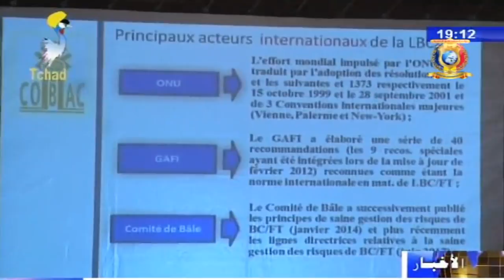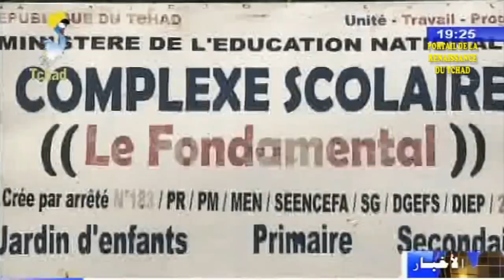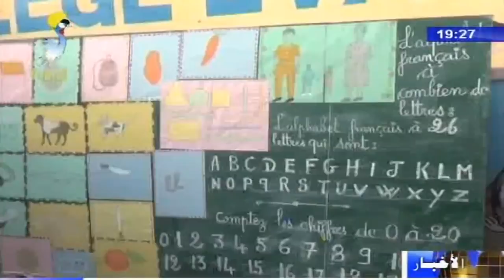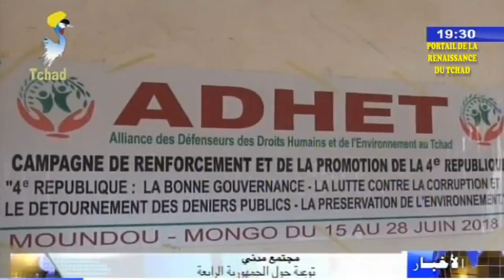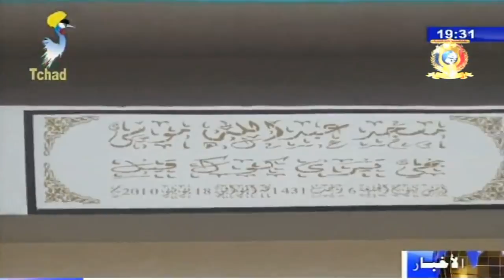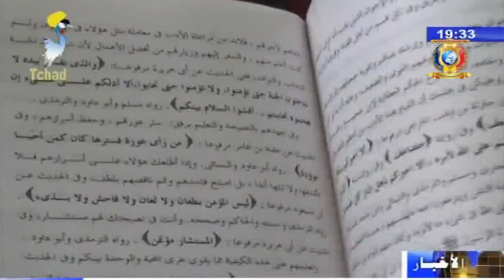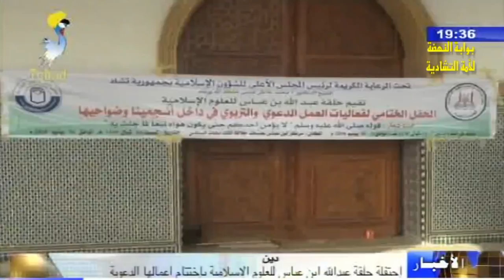النشرة الرئيسية من الفضائية التشادية ليوم 01 يوليو 2018م